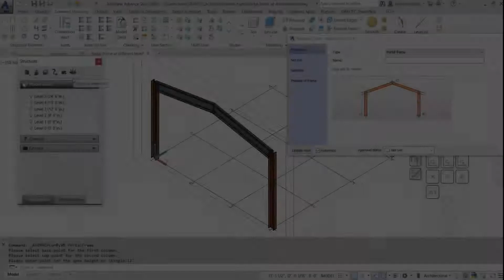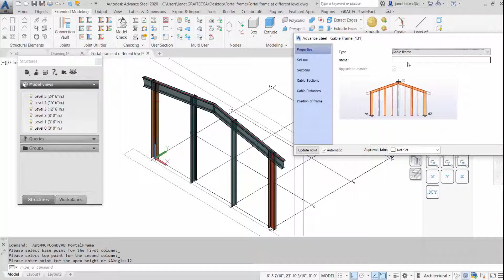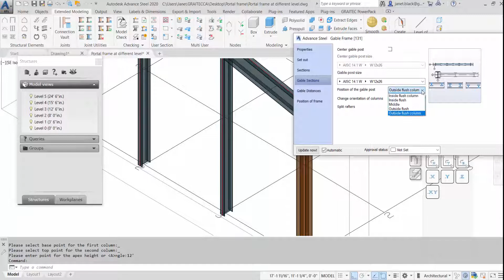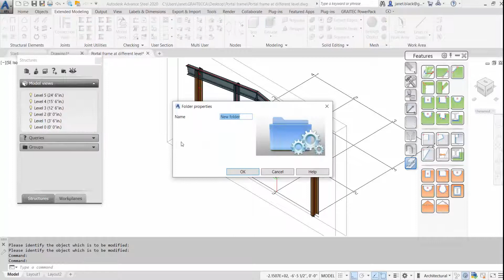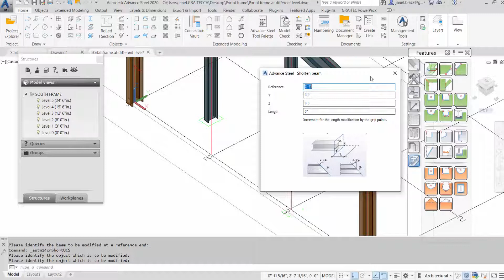Macros and features get together in Advance Steel!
How to  create a Portal Frame in Autodesk Advance Steel and to have the Columns sitting on different elevation planes?  And how to be able to keep my portal frame intelligence Box?